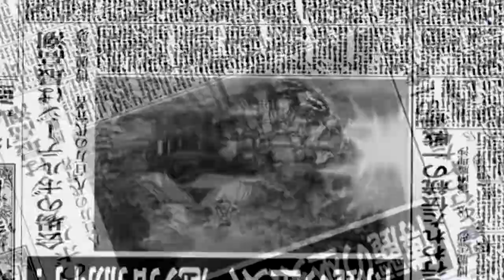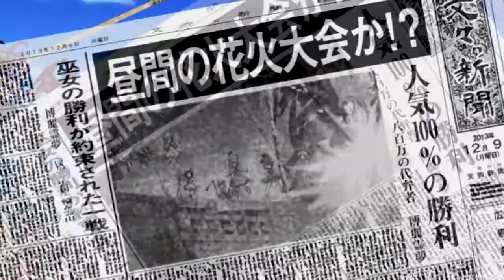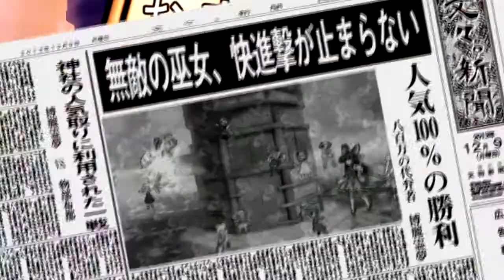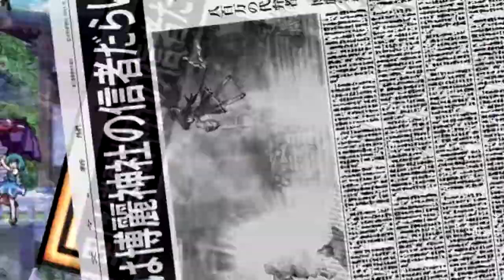Manuze' Adventskalender 2013 - Tag 9 - Hopeless Masquerade